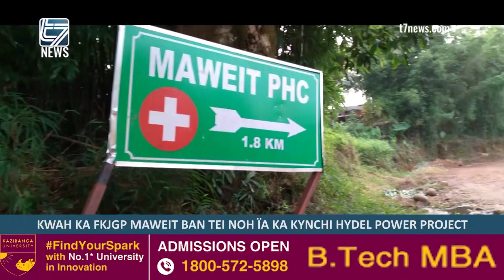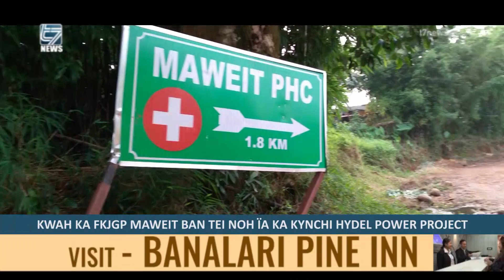KWAH KA FKJGP MAWEIT BAN TEINOH ÏA KA KYNCHI HYDEL POWER PROJECT